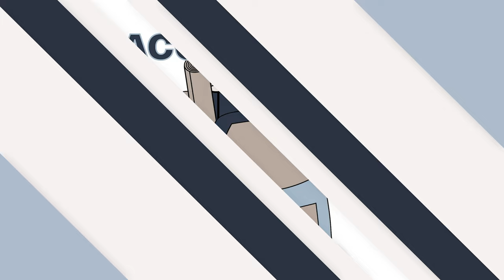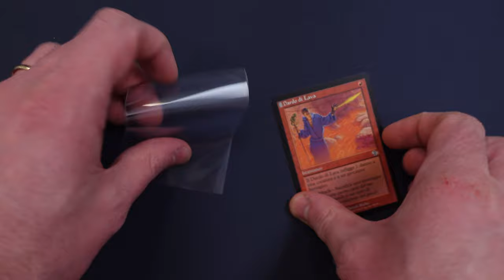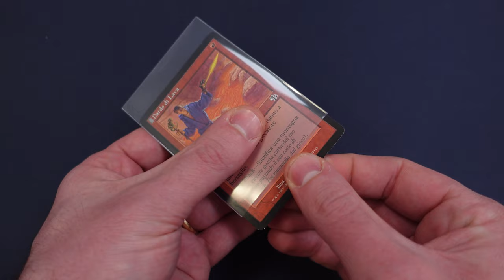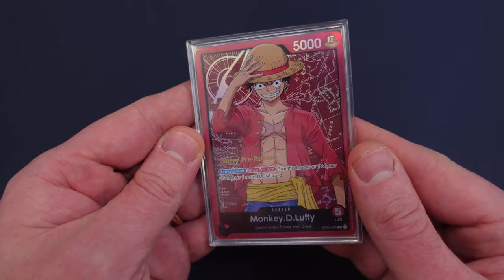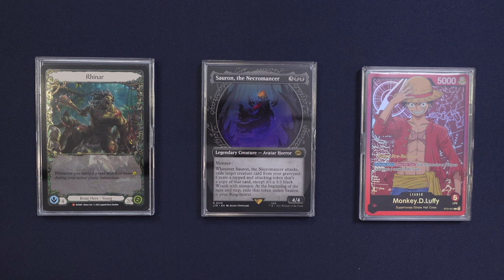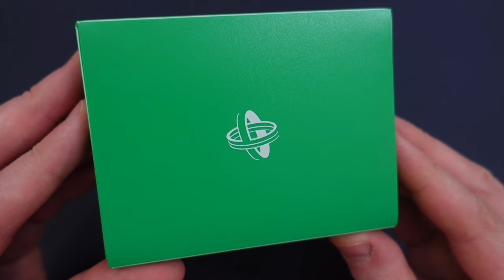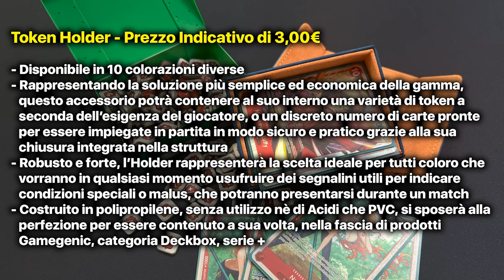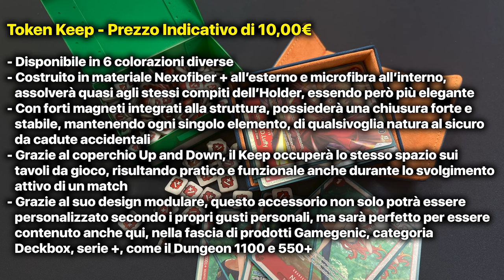GAMEGENIC TCG ADD/ON - Gli accessori di SUPPORTO migliori sul mercato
Signori, come sempre alle 8.00 di mattina, scopriamo quali saranno gli accessori di supporto al vostro TCG preferito presenti sul mercato. Buona visione!

Potrete trovare i prodotti mostrati nel video QUI:
Bustine Gamegenic Thick Inner Sleeves 50 (64x89)
- Slide Card Cases